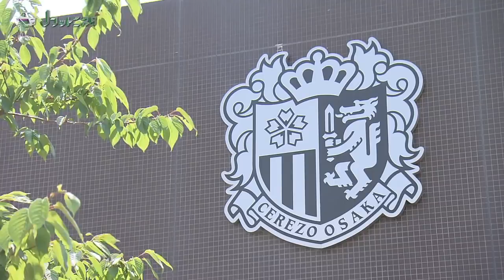セレッソ大阪の選手がFIFA19でガチンコ対決！奥埜＆藤田vs木本＆圍 勝負の行方は！？【朝日放送Ｊフットニスタ：6/10放送分】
スペシャル企画！セレッソ大阪の奥埜 博亮選手、藤田 直之選手、木本 恭生選手、圍 謙太朗選手がFIFA19でガチンコ対決！真剣勝負の行方は！？関西発の日本サッカー応援番組『Ｊフットニスタ』（朝日放送／関西地区限定）。